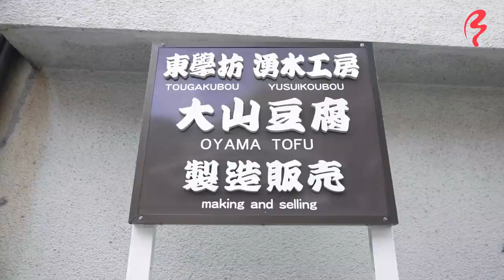How to Make Tofu at the Base of Mt. Oyama | Pheebz to Table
PLEASE NOTE: This video was filmed after the second state of emergency ended in Tokyo.

In this episode of Pheebz to Table, Phoebe discovers how to make tofu at Yusuikoubou, a small-batch tofu shop that supplies restaurants in the Mt. Oyama area.

Aihara Takuya first started making tofu from scratch to provide the highest-quality ingredient to his family’s 400-year-old traditional inn and restaurant across the road from his shop. He reveals the step-by-step process of how to make tofu, from grinding the soybeans to cutting and packaging the final product. After being put to work at the tofu shop, Phoebe sits down for a meal at Tougakubou, the inn and tofu kaiseki restaurant that Aihara-san’s family runs, for a feast that features tofu and okara in numerous applications.

How to Make Tofu
1-Soak soybeans overnight
2-Grind soybeans
3-Boil soybean mixture
4-Separate mixture into soy pulp (okara) and tonyu (soy milk)
5-Add coagulant to the soy milk
6-Pour into molds and allow to set
7-Cut tofu into squares
8-Store tofu submerged in water

FEATURED LOCATIONS

Yusuikoubou (tofu shop)
Address: 438 Oyama, Isehara, Kanagawa 259-1107

Tougakubou (inn & tofu kaiseki restaurant)
Address: 437 Oyama, Isehara, Kanagawa 259-1107

🎬CREDITS:
HOST » Phoebe Amoroso
DIRECTOR » Meg Igarashi
VIDEO EDITOR » Esteban Haga
PRODUCER » Serkan Toso